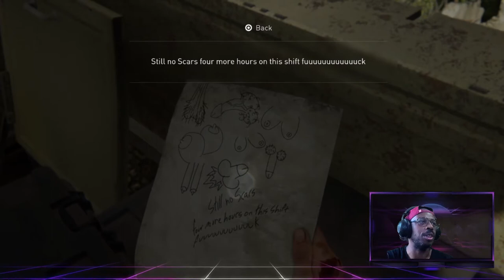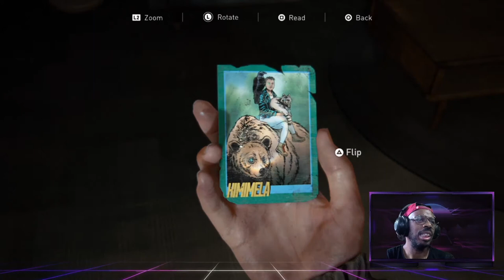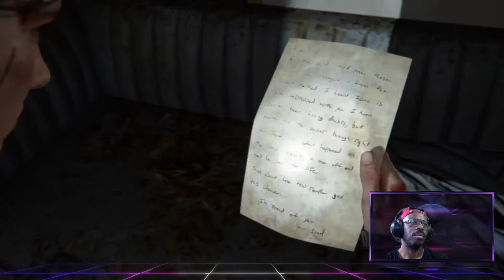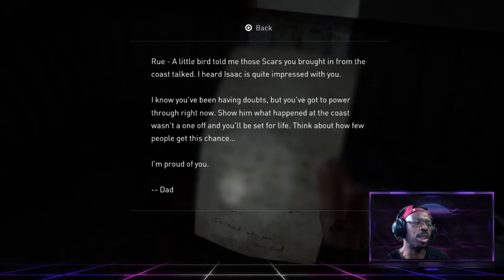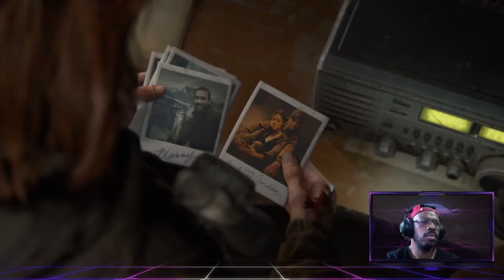The Last Of Us Part 2 - New Dangers (Survivor Difficulty /No Listening Mode)